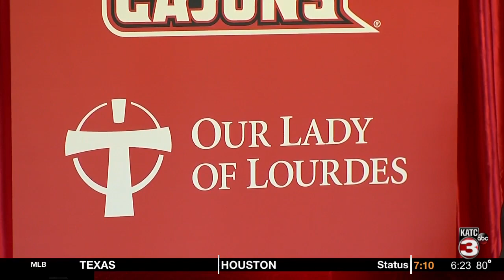Lourdes donation brings renovation to Cajun Field